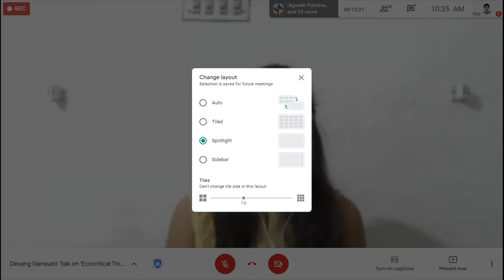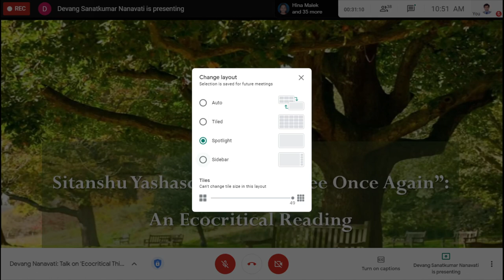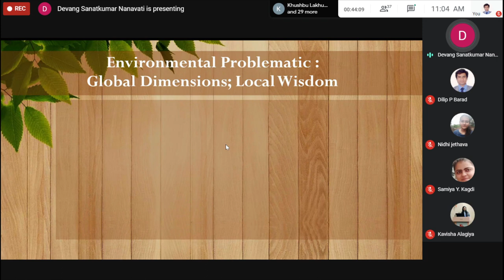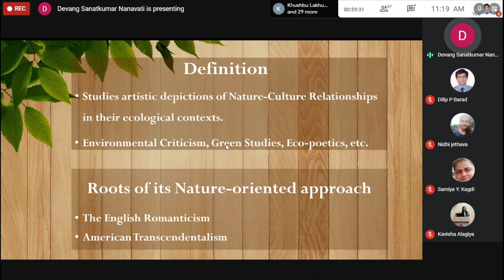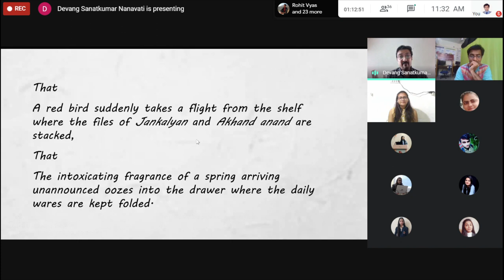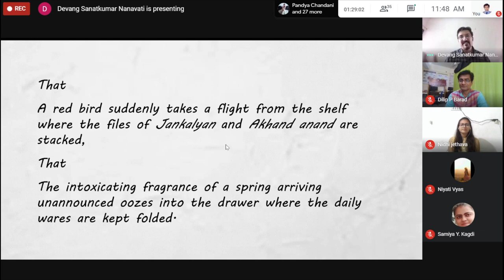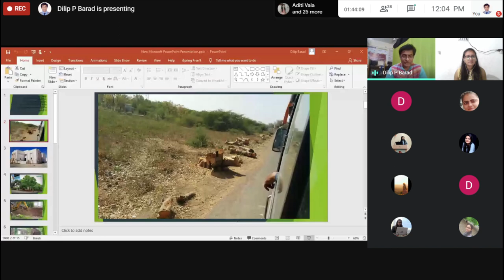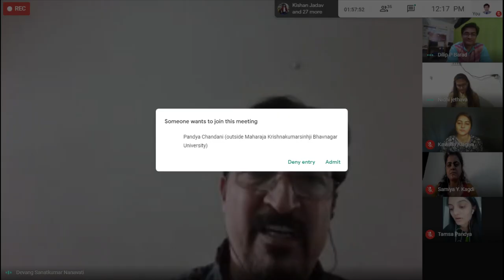Devang Nanavati: Talk on 'Sitanshu Yashaschandra's 'Tree Once Again': An Ecocritical Reading'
In this talk, speaker Mr. Devang Nanavati, discusses Ecocriticism and reads English translation of Sitanshu Yashaschandra's poem 'Tree Once Again'. He also answered many inquisitive questions from the students. The talk was organised by Department of English, Maharaja Krishnakumarsinhji Bhavnagar University, Bhavnagar.